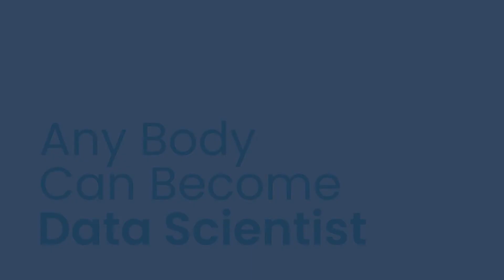How to become data scientist as a fresher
BustingMyths: Binz broke the myth that a fresher can't enter into the field of DataScience.

Gaining experience through industrial projects and case studies, he no longer considers himself as a fresher in the field.

According to him, he relished the 1:1 placement sessions where he learnt representing himself in the Industrial forums and prepared for interviews.

He was successfully placed amidst the lockdown.

You are just one right decision away from changing your life too. Up skill yourself with the most demanded skills with Fingertips .

Data is becoming the new raw material of business and Data Scientists are shaping these businesses to scale new heights.
If you're looking to become a Data Scientist. Now is your time!

Fingertips is a leading  Data Intelligence Solutions and Training provider company based in Ahmedabad.
We have carved a niche for ourselves by offering high-quality, scalable and comprehensive data-centric solutions that help businesses and enterprises to use data to make futuristic decisions and actions.